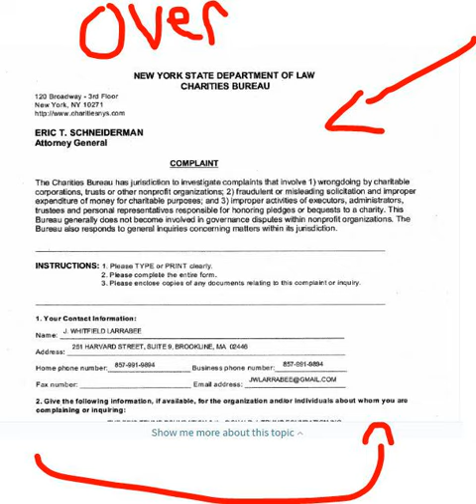Donald & Eric Trump Were Just Nailed With Criminal Embezzlement & Fraud Complaints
News Exposed is a participant in the Amazon Services Associates Program, an affiliate program designed to provide a means for sites to earn fees by advertising and linking to products discussed on Amazon. There are no additional charges when there. when you shop at Amazon to support us!